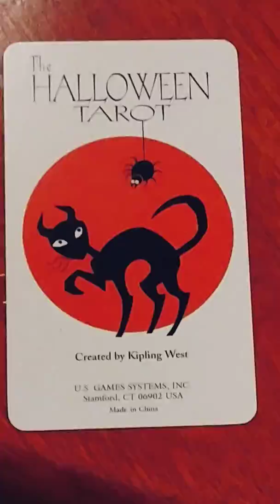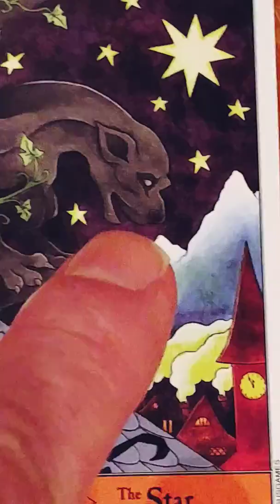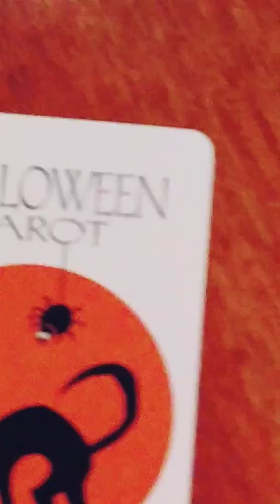A Lotta Smoke!